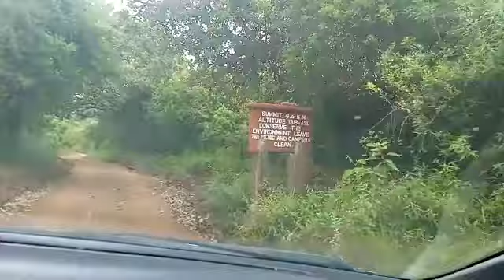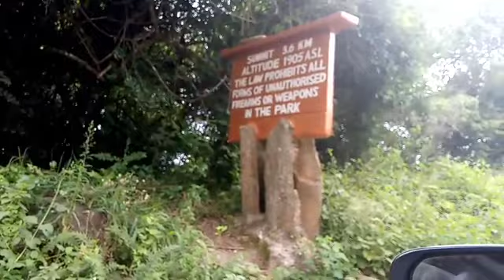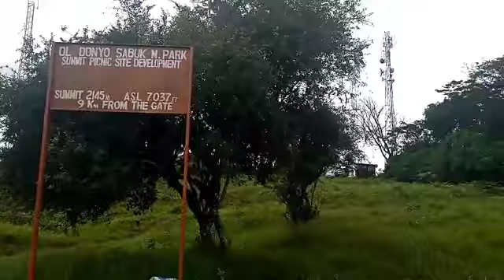Ol Donyo Sabuk National Park | Mount Kilimambogo | Drive thru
Ol donyo Sabuk/ Mount Kilimambogo.
In this video I am driving through Oldonyo Sabuk National Park also known as Mount Kilimambogo. This place is ideal for hiking, real adventure and camping.

REVLON One-Step Hair Dryer And Volumizer Hot Air Brush, Black